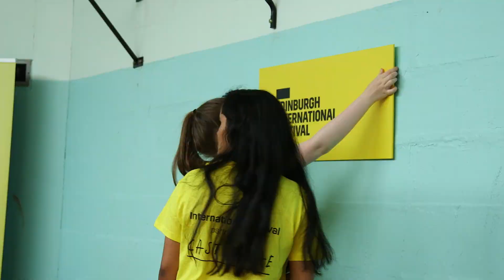Edinburgh International Festival's year round Learning & Engagement work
The International Festival connects annually with thousands of people through our year-round Learning and Engagement programmes.

Working across four key pillars of activity – children, young people, communities and talent development – the International Festival aims to reach as many people as possible of all ages. Activities range from Primary School classical music initiatives to our residency partnership with Leith Academy, from cultural gatherings in communities to professional development opportunities for the artistic sector.